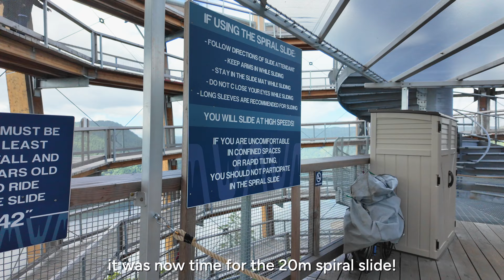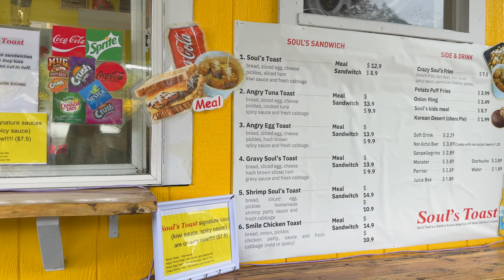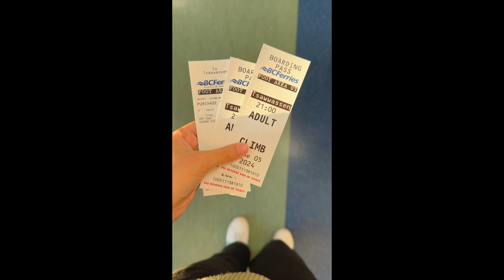What To Do in Victoria British Columbia and Where to Eat & Visiting University of British Columbia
I hope you enjoy this vlog where we explore Victoria, British Columbia and enjoy our last day in Vancouver!